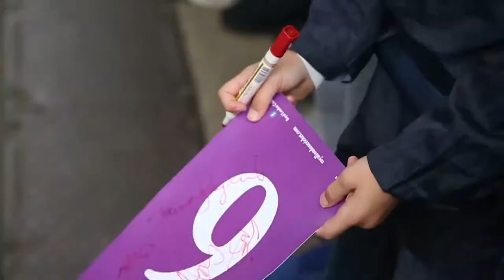All Stars Cricket Trailer (long)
All Stars Cricket is a brand new initiative from the England and Wales Cricket Board aimed at providing children aged five to eight with a great first experience in cricket. The programme is delivered across England and Wales at over 1,500 fully accredited All Stars Cricket centres. It is a fun and active way to develop your child’s skills, and through our eight-week programme they will learn lots – as well as make new friends – in a safe and inclusive environment.